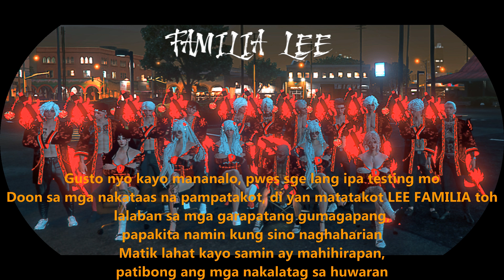Familia Lee OnTop Mixtape OST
Tatlong letra ang nakalagay sa apelyido namin
pero di nyo kayang mabura kahit tunawin
Lee ang pamagat at tatak, wag na itanong
Bawal ang panggap natural pamilya toh cabron

Sge pare di ka tatagal, makinabang dun ka sa sugal
Mga quadruplets  humahango, Kacy Jade lagi lang panalo
Walang kontra tao na pabida, kay Scarlet pati kay maldita
Mga shawties Pati mga homies magkasama kahit nasa showbiz

pera dumadami kahit hindi dagdagan
Maraming kumikilos kasi bisnes magaan
kalaban ba ang hanap shhhhhh, tumabe
Yung mga lumaban samin shhhhhhh umuwe

Pagkakuha ng gusto pwedeng pa cover
introducing triplets magkasama taking over
Simulan ko na kay shin, marco sila ang mag sasako at si xeno taga tapon mga taong bobo

Tinapakan nyo tatlong letra, pinagising nyo aming reyna
Ashlee papakita sa harap nyo, tatapusin ang mga nagloko
kambal ba kuno, wag kang malito, ganyan kalakas pagka nabuo
May kulang pa si tatang lee tapos lahat ay natotolero

Sa kambal ka dapat malito, mahirapan ka yun amin gusto
Si Asherlee ang pangalawa matuto ka di dumalawa
Tapos Aika pinasabog mala bomba, meron din balato pagtapos komota
Panda Lee malahayop ang galawan, tsak ubusan pag sya ay sinagasaan

Sobrang gigil nyo saamin, pahinga ka muna
Kalaban feeling winner kahit di nakuha
porsyento ng panalo malaman (malaman)
Pagka Trisha ang pumera malaman

Kada chonke sasagad partida meron pa yang laban
papakita namin na ang trip di pambarubal
Sakto kitaan sa grind namin di maluluma
tanging kayamanan lang ang meron saming lupa

Gusto nyo kayo mananalo, pwes sge lang ipa testing mo
Doon sa mga nakataas na pampatakot, di yan matatakot lee familia toh
lalaban sa mga garapatang gumagapang, papakita namin kung sino naghaharian
Matik lahat kayo samin ay mahihirapan, patibong ang mga nakalatag sa huwaran

Repping lees matik suabeng suebeng pagdating sa base
walang kadungas dungas pare
mapapayose na sa labi
Mga aktibo kung dumale